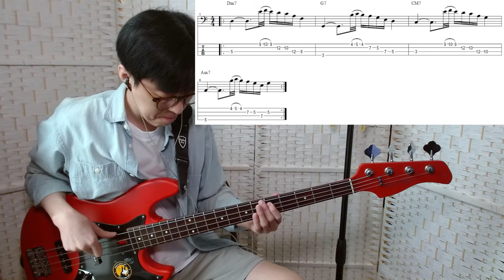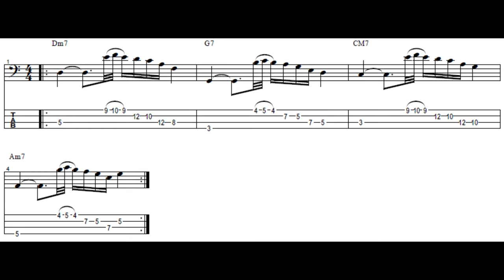[베이스연습] 해머링, 풀링을 활용한 멋진 베이스라인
0:00 연주영상
1:54 MR반주

안녕하세요 대전에서 베이스를 연주하고있는 정기두입니다.

적게나마 저에게 후원을 해주실 분들은 아래 페이팔이나 후원계좌로 보내주시면 조금 더 나은 컨텐츠로 보답 하겠습니다. 감사합니다. ^^

후원계좌 국민은행 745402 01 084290 정기두
Bass Lesson : 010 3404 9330